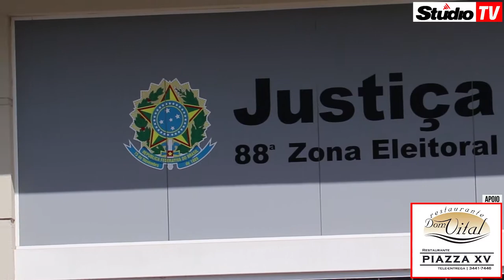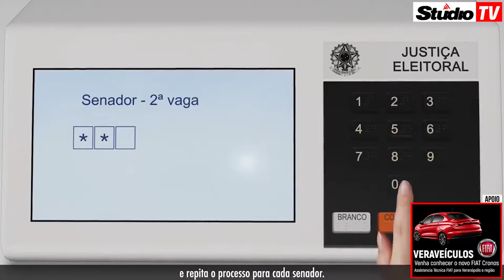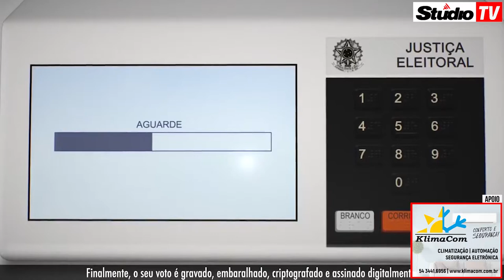StudioTV | Preparação do Cartório Eleitoral de Veranópolis para as Eleições 2018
Na manhã deste sábado, 06 de outubro, a Studio TV esteve no Cartório Eleitoral de Veranópolis conversando com a Chefe do Cartório, Cláudia Chaves, que falou um pouco sobre os preparativos para o Pleito Eleitoral deste domingo em Veranópolis, Fagundes Varela, Cotiporã e Vila Flores, assista: